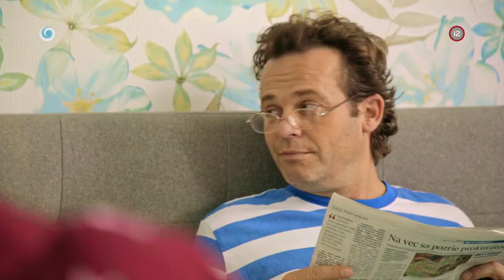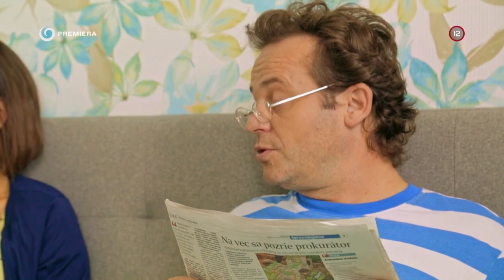Ako spravovať financie (NAŠI)